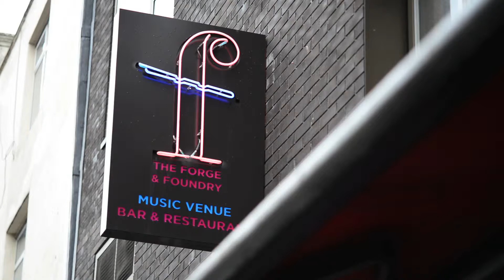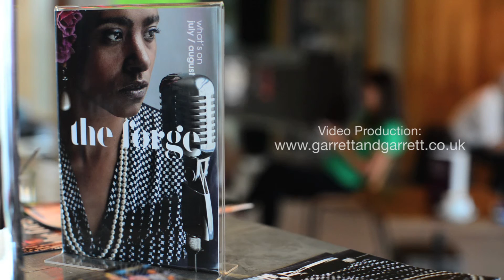Sound Generation Artist - Ed | Solo Piano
Sound Generation pianist, Ed, performing at The Forge in London.
Ed is an incredibly talented pianist whose work has taken him across the globe, from London to the Maldives. His repertoire covers Jazz, Classical, and Pop.
Sound Generation also hire harpists, string quartets, bands and DJ's for weddings and events.